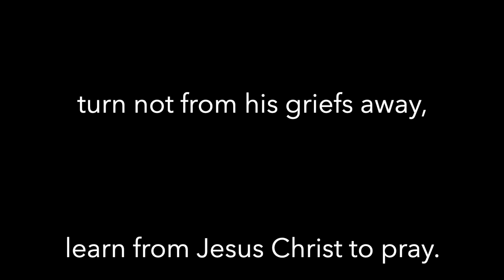Maundy Thursday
Welcome to Redeemer Lutheran Church!